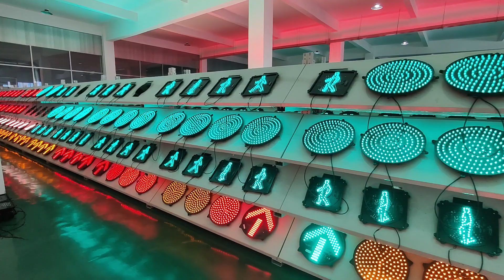Traffic light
Hi everyone, welcome to Yangzhou XINTONG Group, where we share with you the best traffic solutions for your projects. In today's video, we are going to introduce you to Traffic light, a product that uses advanced optical system and high bright LEDs to provide safe and efficient traffic signals for your roads.

Traffic light is manufactured or provided by Yangzhou XINTONG Group, a leading provider of traffic solutions. XINTONG has developed Traffic light with the following features:
•  Automatically dimming: Traffic light can adjust its brightness according to the ambient light, saving energy and enhancing visibility.
•  High luminous output: Traffic light can produce high intensity and uniform illumination, making it easy to see and recognize the signals from a distance.
•  Low power consumption: Traffic light consumes less power than traditional traffic lights, reducing the cost and environmental impact.
•  Large visual angle: Traffic light has a wide viewing angle, covering all directions and avoiding blind spots.
•  Long service life: Traffic light has a long lifespan of more than 80,000 hours, reducing the need for frequent maintenance and replacement.
•  Novelty structure and appearance: Traffic light has a unique design and shape, making it attractive and durable.
•  Water and dust proof: Traffic light has a multi-layer sealed structure, which can prevent water and dust from entering and damaging the components.
•  Compatible with standards: Traffic light complies with the national standard GB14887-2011 and the international standard, ensuring the quality and safety of the product.

Traffic light also has other advantages that make it stand out from other products, such as:
•  Monolithic processor control: Traffic light is controlled by a monolithic processor, which can synchronize with the controller and indicate red, yellow and green signals correctly, guaranteeing traffic safety.
•  Minimum and maximum display time: Traffic light can display the signals for different durations, depending on the type of the product. The minimum display time is 1 second and the maximum display time is 99 seconds, 199 seconds or 999 seconds by A, B and C type respectively.
•  Made of die-cast aluminum alloy: Traffic light is made of die-cast aluminum alloy, which has a elegant appearance, rugged structure and excellent sealing performance.

Traffic light is suitable for places that require safe and efficient traffic signals, such as intersections, crosswalks, roundabouts and so on. Traffic light can provide reliable, effective and beautiful signals for these places, enhancing the traffic flow and order.